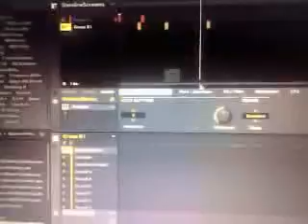GasolineScreams (INPROGRESS) (CrappyFlipPhoneAudio)